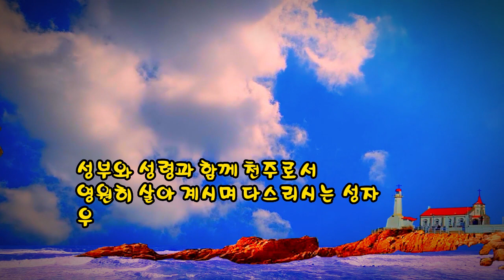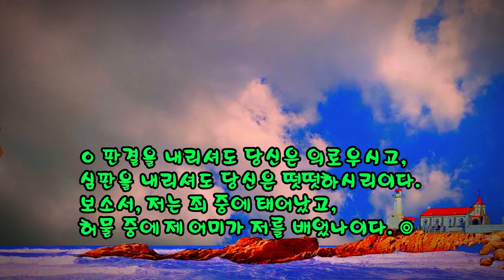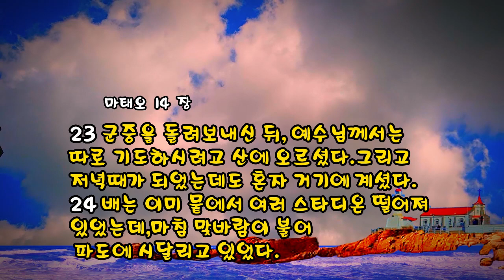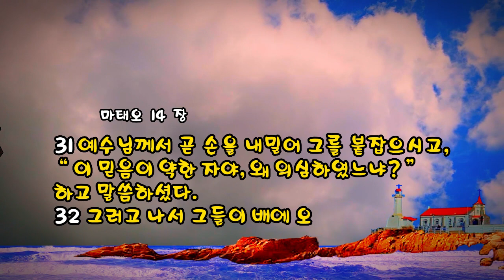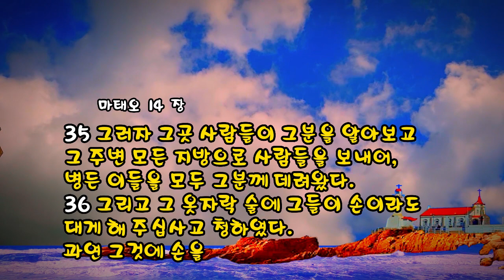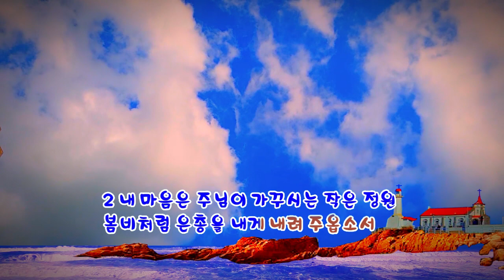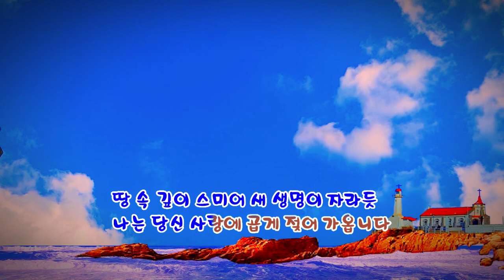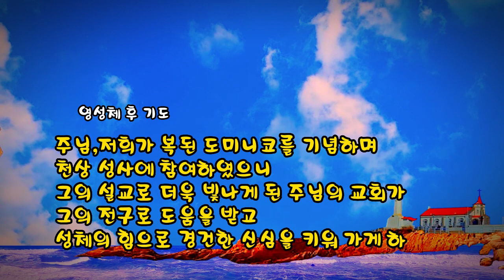매일미사 (독서, 복음, 강론) 2023년 8월 8일 [성 도미니코 사제 기념일] ㅣ홍승국 이사야 신부님강론 ✠ 강욱남 (루치오) 영상편집